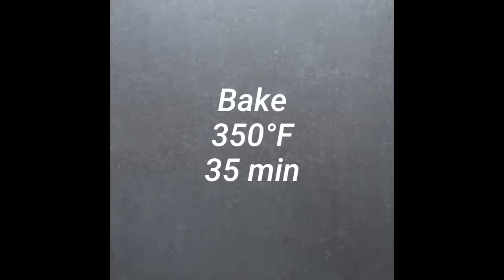19 Cakes and Treats for Any Occasion! | Delicious DIY Dessert Ideas and Hacks by So Yummy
Get creative with your desserts as we show you how to bake the most delicious and stunning desserts you've ever seen! Use common snacks and treats to make your desserts pop or try our easy hacks!

19  Cakes and Treats for Any Occasion! | Delicious DIY Dessert Ideas and Hacks by So Yummy
How to videos and cooking tutorials by So Yummy